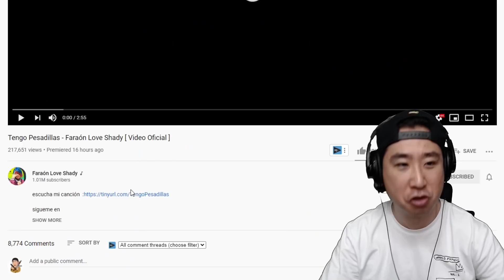Coreano reacciona a Faraón Love Shady 😂 Tengo Pesadillas